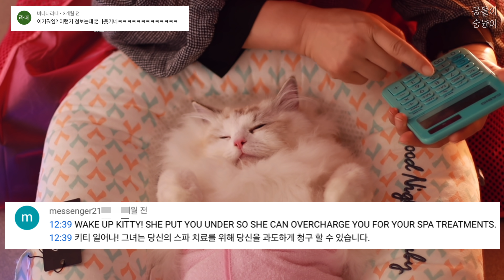고양이에스테틱_ASMR _레전드_댓글모음 (1~4탄) / The Cat Spa ASMR - The Best Scenes + The Best Comments (Pt. 1-4)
유행하는 건 다 해보고 싶은 마음에.. 귀여웠던 댓글들을 모아봤답니다😄
반응이 괜찮다면 5~8탄은 외국어 댓글 모음도 해볼까 해요 :-)

We collected all the cutest scenes and the adorable comments! Please enjoy. :D

If you guys like it, we will make Pt. 5-8 with non-Korean comments.